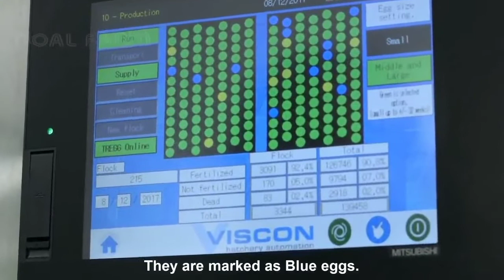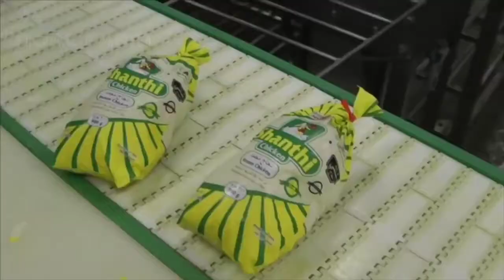How to make chicken baby in factory//inside views of poultry farm